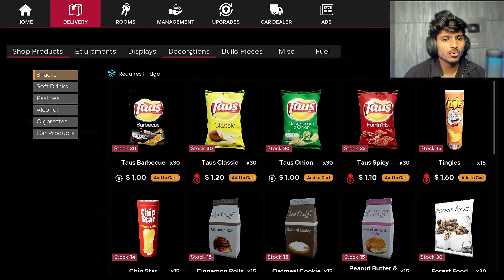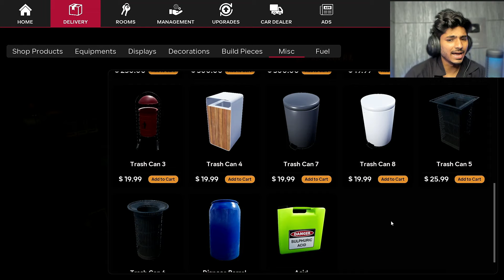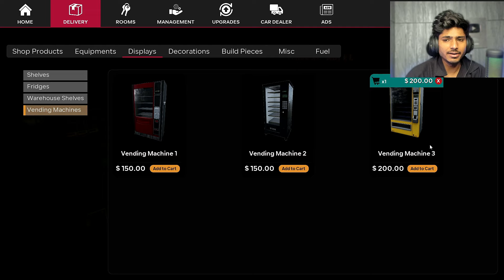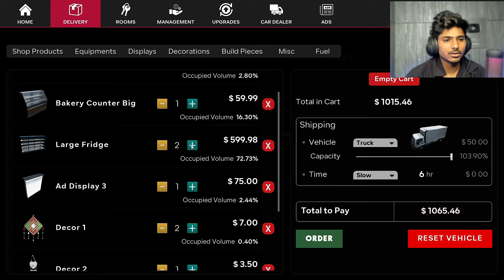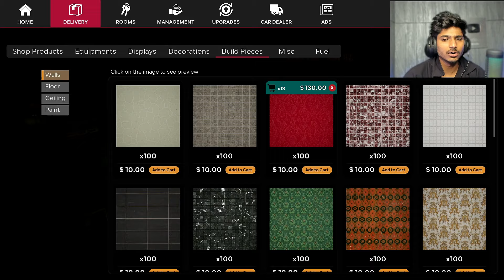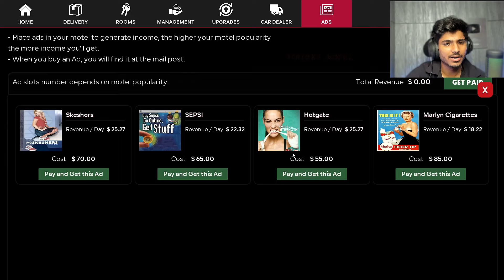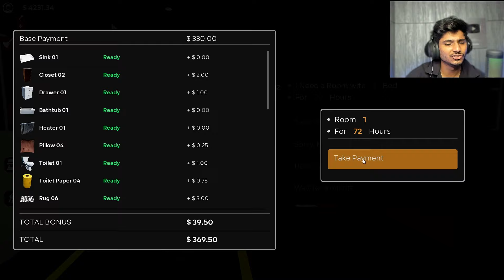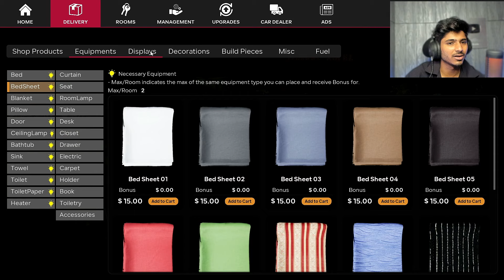ULTIMATE MOTEL TOUR: 5-STAR ROOMS | Motel Manager Simulator HINDI EP07 | FLYNN GAMERZ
Motel Manager Simulator:- Restore an old motel alongside a shop and a gas station. Design, furnish, decorate and rent rooms. provide products for customers and fuel for cars. Hire employees to help you and be the boss of your own empire. .